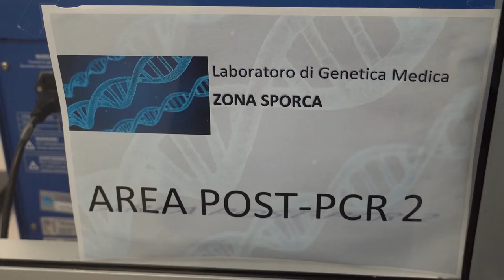Covid 19. 1 nuovo contagio e un decesso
Resta sull'ordine dei decimali la progressione del coronavirus in Abruzzo, anche se si continua a pagare lo scotto dell'emergenza di marzo e aprile con un altro decesso.